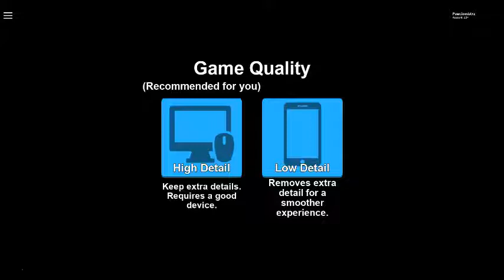robloxapp 20180622 1514520